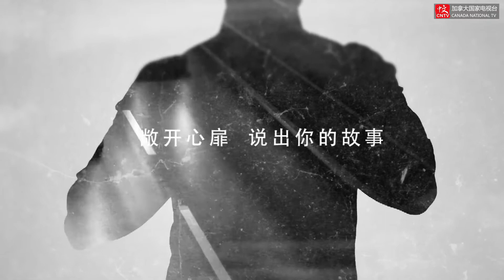20170804【你并不孤单】小主持人嘉贝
盛夏时节，《你并不孤单》暑期特别节目 亲子大家说走过第二个年头，感谢那么多可爱的小伙伴们坐客直播间，今天我们要隆重的向大家介绍我们的小主持人大腕：嘉贝 ！

加贝是一个古灵精怪，能歌善舞的小姑娘。她外表天真活泼，内心敏感善良。我们想送给宝贝一句话：不经历风雨，怎么见彩虹！在加贝未来成长的道路上，希望你能像风雨过后的彩虹，愈见闪亮！爸爸妈妈会永远做你坚强的后盾，一路陪伴，一路同行！